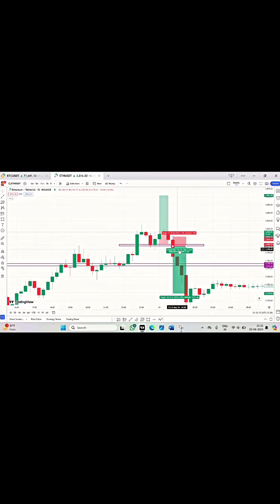Trading Learning Series DAY32 🦅💸